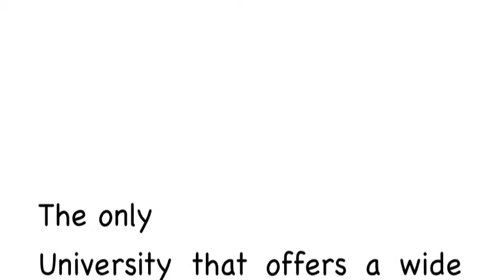MKT310 A1 video